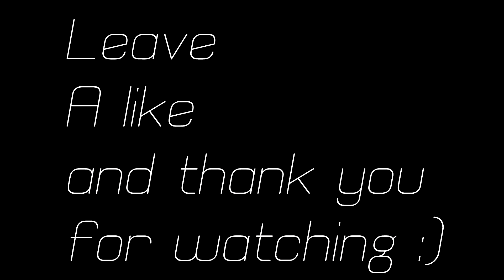Clips Clearout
30 fps and not up to standereds :(